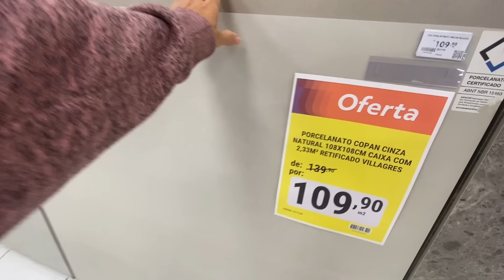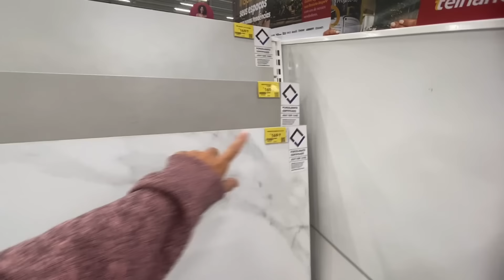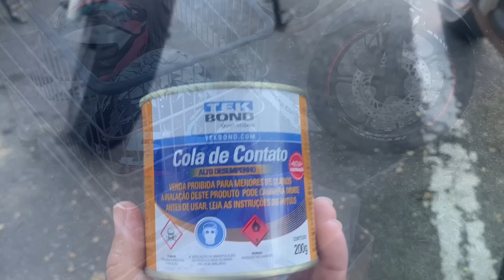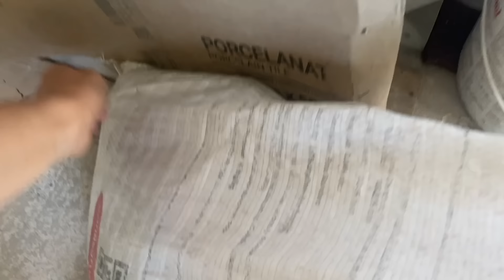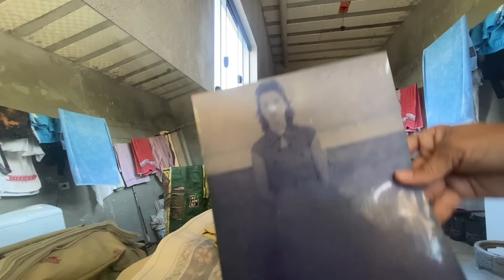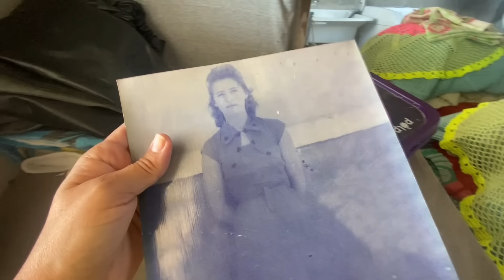Aumentou a Família ￼primeira vez que a minha cunhada vem na minha casa ganhei muitas coisa +uma moto